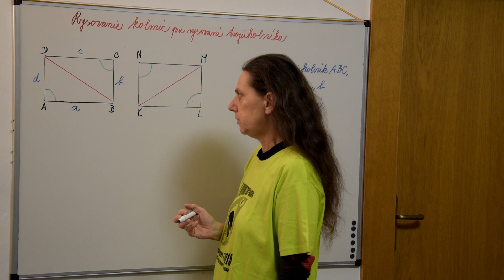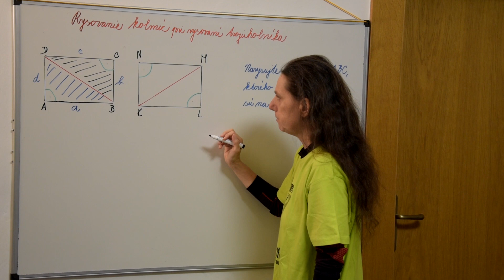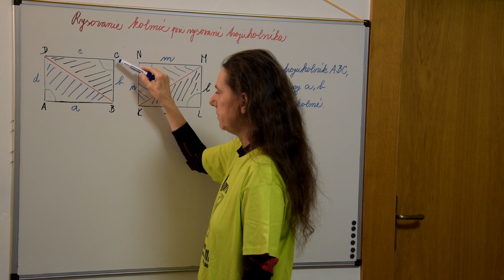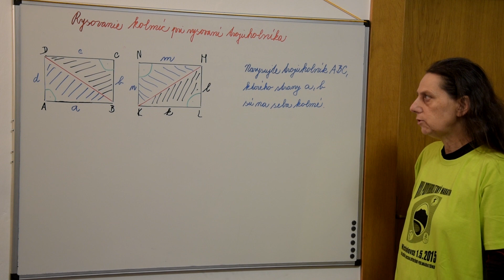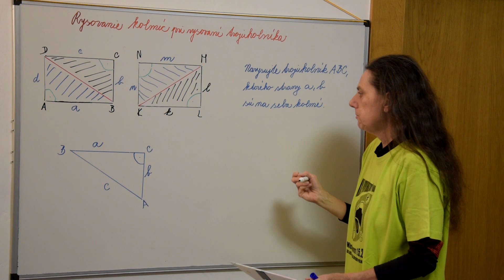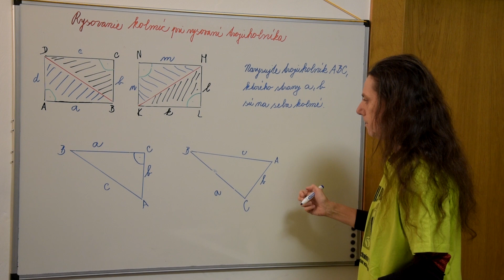Rysovanie kolmíc pri rysovaní pravouhlého trojuholníka